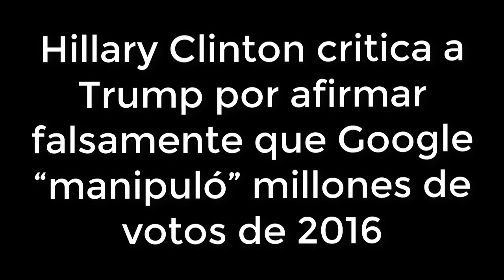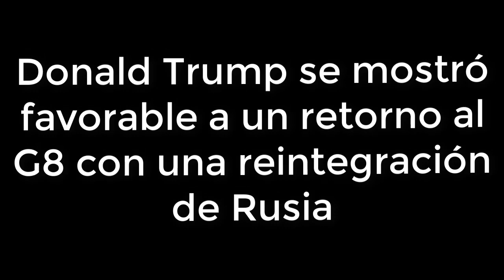!!ULTIMAS NOTICIAS DE HOY EEUU!! TRUMP LE CAE UNA LLUVIA DE CRITICAS! NOTICIAS DE HOY EEUU 21/8/19